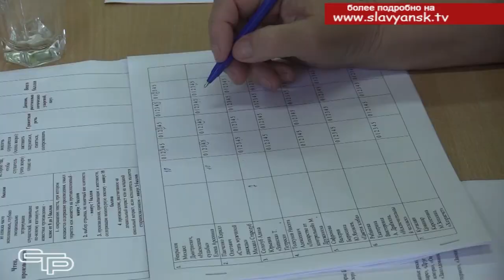Конкурс чтецов Живая классика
Русская литература поражает своим богатством и глубиной чувств. И самое главное, что любовь к ней есть у подрастающего поколения. Традиционный конкурс чтецов, муниципальный этап которого прошел в Славянском районе, помогает улучшать навыки декламации и развивать устную речь и все это, конечно, связано с неравнодушием к  нашей литературе